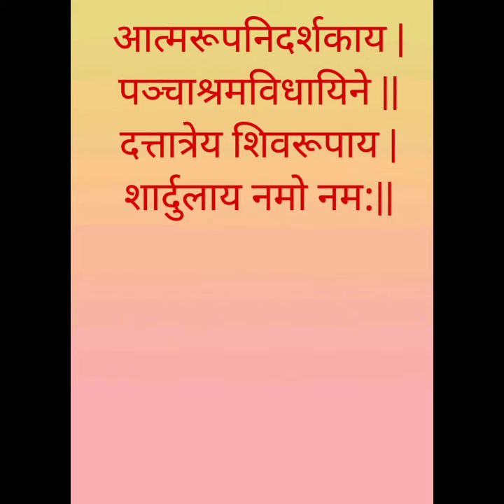श्रीदत्तात्रेयांचे १६ अवतार - अवतार - १३ - शिवगुरु | कथा - श्री. वैभव दातार, कल्याण